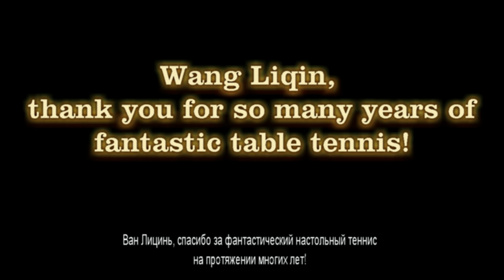The Legends Retire... . Wang Liqin.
The first part of the table tennis compilation "The Legends Retire" devoted to Wang Liqin.

Tennis de table Table tennis pingpong Tischtennis كرة الطاولة սեղանի թենիս mahai-tenisean настольны тэніс тенис на маса 乒乓球 乒乓球 탁구 stolni tenis bordtennis tenis de mesa lauatennis pöytätennis tenis bwrdd მაგიდის ჩოგბურთი πινγκ-πονγκ टेबल टेनिस asztalitenisz tenis meja leadóg boird borðtennis tennis da tavolo テーブルテニス ಟೇಬಲ್ ಟೆನಿಸ್ galda teniss stalo tenisas тенис на маса tafeltennis بازی پینگ پنگ tenis stołowy tênis de mesa настольный теннис стони тенис stolný tenis namizni tenis meza ya tenisi tenis sa mesa டேபிள் டென்னிஸ் stolní tenis టేబుల్ టెన్నిస్ เทเบิลเทนนิส masa tenisi настільний теніс ٹیبل ٹینس bàn đánh quần vợt טיש טעניס .